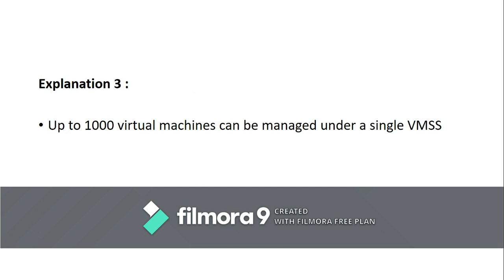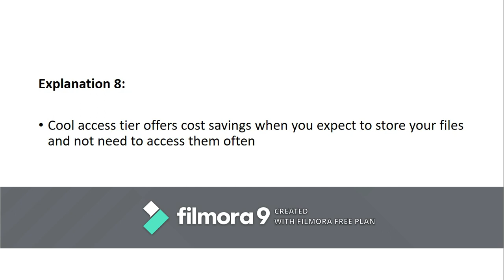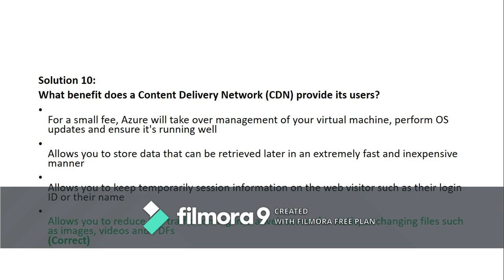AZ - 900 Exam Preparation Material With 100% Passing Guarantee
Get up to 200 Questions in an affordable price with Passing Guarantee ...